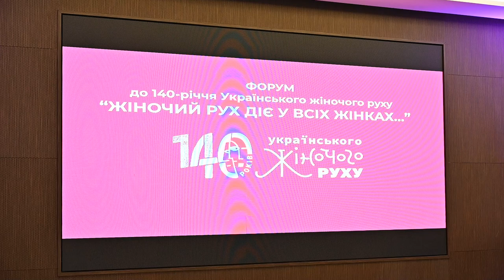В Одесі проходить Українська жіноча конференція «Жіночий рух діє у всіх жінках»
Одночасно з Українським жіночим конгресом у Києві в Одесі проходить Українська жіноча конференція «Жіночий рух діє у всіх жінках», присвячена 140-річчю жіночого руху в Україні.
Присутніх привітав мер Одеси Геннадій Труханов, який відзначив визначну роль сучасної жінки у воєнному, політичному та суспільному житті. Він також підкреслив важливість жінок у збереженні традицій та культури нашого міста,  подякував за роботу на благо Одеси та надійне плече.
Голова представництва UN Women Ukraine Сабін Фрайзер Гюнеш розповіла про підтримку Організацією Об'єднаних Націй, а також прагнення розвивати співпрацю:
"Ми знаємо, що жінки в Україні вільні у своїх діях. Ми бачили, що, наприклад, минулого року жінки створили кожен другий новий бізнес в Україні. Жінки виконують неймовірні ролі, замінюючи чоловіків, які воюють на фронті. Але ми також бачимо там і жінок — приблизно 60 тисяч жінок наразі служать у Силах безпеки і оборони."
Захід об’єднав історикінь, активісток, військовослужбовиць, представниць міжнародних організацій, економісток та фахівчинь з гендерних питань.
Серед ключових тем Конференції – історичний контекст жіночого руху в Україні та Одесі, виклики та досягнення жінок у сучасному суспільстві, а також лідерство та відбудова України після війни.